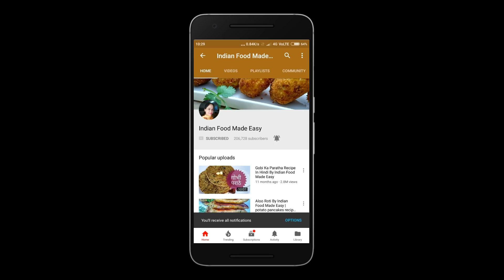Potato Puffs Recipe in Hindi by Indian Food Made Easy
Today's video is about potato puffs recipe in hindi by indian food made easy. potato puffs are a spongy snack which tastes delicious and looks very presentable. boiled potato snacks recipes are always delicious for some reason. my mom actually made these aloo puffs because there were some boiled potatoes kicking about in our fridge. i know we have been making a lot of potato snacks recipes lately but you got to admit they are always yummy and according to me if it is a snack, it has to be a potato snack. lol. aloo ke snacks goes well with any kind of chutney you have at home and chai is a perfect match to it. i hope you will find this recipe equally good as others. in my channel indian food made easy all my recipes are made with ingredients we can easily find in our kitchen or local shops. We love cooking and we make breakfast recipes, Indian snacks, recipes for kids, north Indian food, south Indian food, and pretty much all kind of Indian food. I love making Indian breakfast recipes using Indian spices and I hope you will find these recipes interesting too.